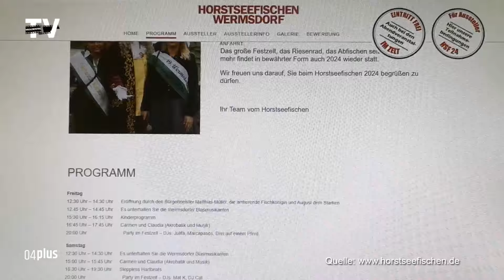Wermsdorfer Fischerfest mit Startschwierigkeiten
„Viele Köche verderben den Brei“ heißt es landläufig. Beim Fischerfest am Wermsdorfer Horstsee sorgten mehrere Veranstalter für Terminchaos. Im World Wide Web wurde das Programm mit dem Start um 12.30 Uhr veröffentlicht. Die Ehrengäste waren für 11.00 Uhr bestellt.
Zu diesem Zeitpunkt eröffneten die Muldentaler Jagdhornbläser im Beisein honoriger Gäste das Fest. Unter diesen waren die stellvertretenden Landräte aus dem Leipziger Land und Nordsachsen, Birgit Holzmann die Wermsdorfer Fischkönigin von 2006/2007 und Rolf Seidel, der Vizepräsident des Landesverbandes Sächsischer Angler(e.V.).
Das Fischerfest am Horstsee findet traditionell am zweiten Oktoberwochenende statt und wird ebenso von seiner Majestät August dem Starken eröffnet.